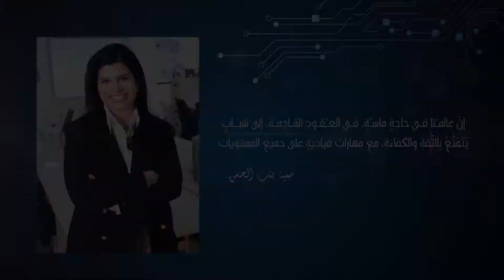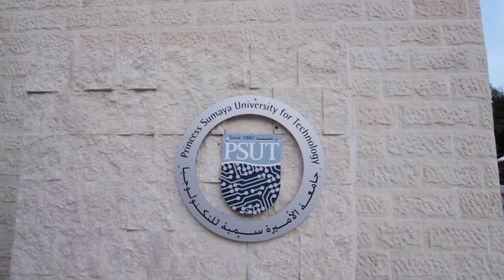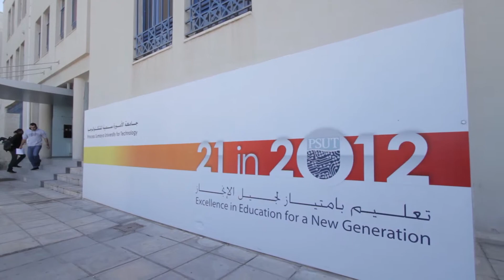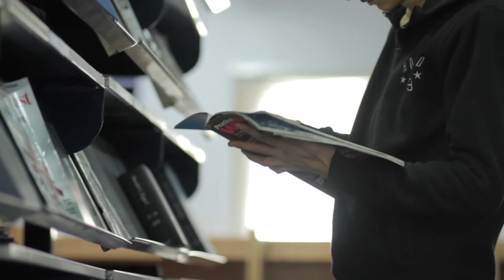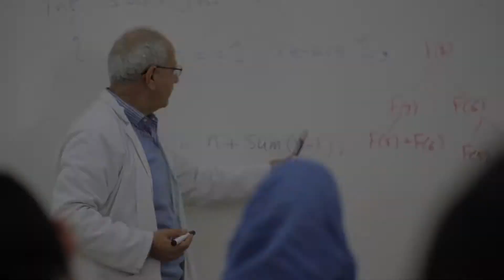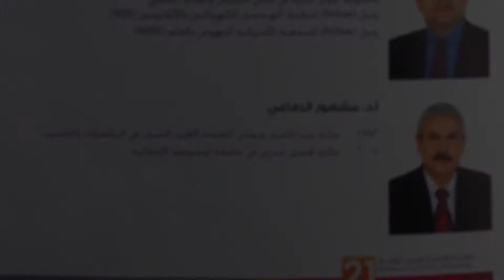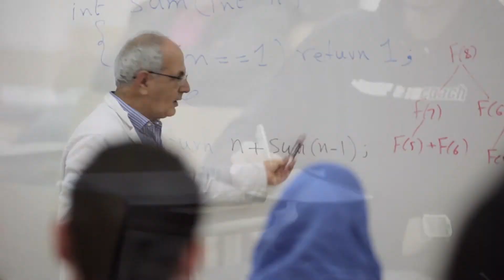PSUT shot doc Master ver2